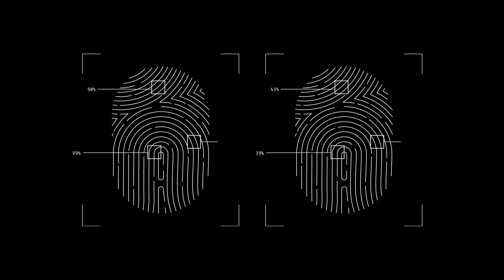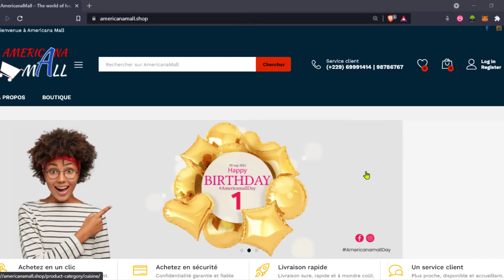Pourquoi vous ne devez plus utiliser un mot de passe❌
Le mot de passe est une suite de caractères utilisé pour s'authentifier à un système, ce système peut être , un ordinateur, un téléphone, une porte ou tout autre système qui requiert une autorisation d'accès.
Pour faire simple , l'authentification par mot de passe est une methode parmis  tant d'autres pour prouver au système qu'il s'agit bel et bien de vous.

Le mot de passe utilisé seul, ne peut garantir totalement votre sécurité.
joindre  dans la mesure du possible l'authentification à deux facteur ou 2FA(Two factor Authentification) est fortement recommendée

Suivez cette vidéo pour comprendre plus simplement le recours à la phrase de passe.